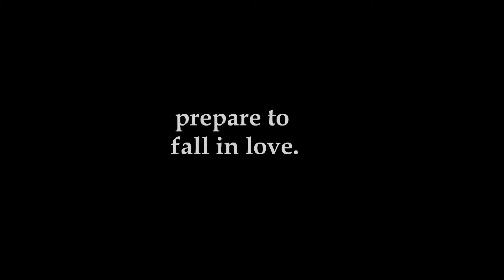❤❤This dog is gonna melt your heart. ❤❤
You're in love, aren't you?
This is Tonka!
Tonka is a 4 year old, neutered American Bulldog available for adoption.
He is ALL heart and soul; there is not a single mean bone in his body.
Like any real gentleman, he stays by your side so whenever you need him, he will be there.
He is polite to men and ladies alike, and never jumps up.
He is a wonderful listener, very quiet and will never interrupt your stories, no matter how many times he's heard them before.
He is low to medium energy, all he needs is a couple jogs a day, and the rest of the time he can spend splayed across the couch watching tv with you.
He would be a wonderful companion for a family home!
I think he would be great with kids! He shows no food possession, no toy possession, doesn't mind being touched everywhere, and is very gentle taking treats.
He has not met a stranger, he wants to say hello to everyone that passes by with a big grin and a wagging tail!
He is full of personality; he can be cool, calm and collected one moment and just a big goofball the next.
He thinks he's part retriever! Throw a ball, and he'll bring it right back so you can throw it again!
He has not been tested with other dogs or cats, but he most likely would be ok or maybe even great with other dogs. He shows no aggression at all when walked by other dogs in the shelter. He does not bark/lunge/growl at them. He shows very relaxed body language.
He sits in the shelter very quietly, he draws no attention to himself.
But as soon as you walk over, he tries with all his might to melt through the kennel bars to get as close to you as he can. He presses up to his door until his big lovable face is all squished up!
He ADORES affection, he loves a good belly rub or even just lying his giant head in your hands.
He is currently 70lbs, but he is skinny and should pack on about 20 more lbs.
Tonka deserves a loving, caring home where he will be treated like the king that he is.
He needs to be an INDOOR dog, like all dogs should be. Do not ask about him if you are only going to keep him outside, he deserves to be inside with you, his family, his pack.
If you are interested in adopting Tonka, please message me.
There is an adoption fee and home check required.